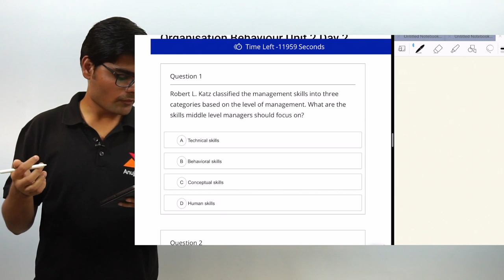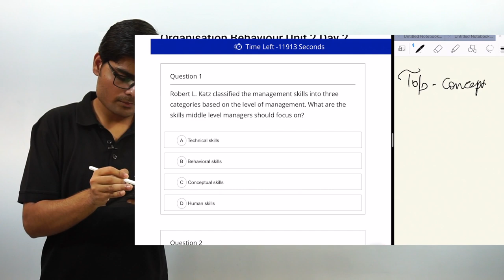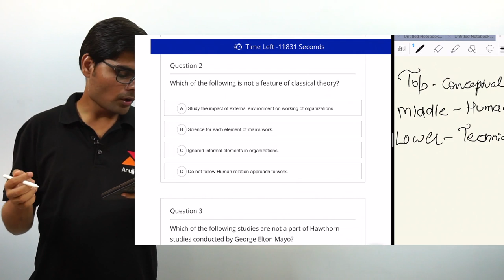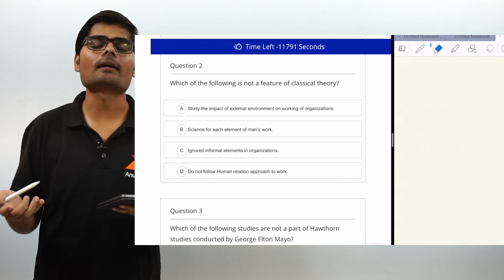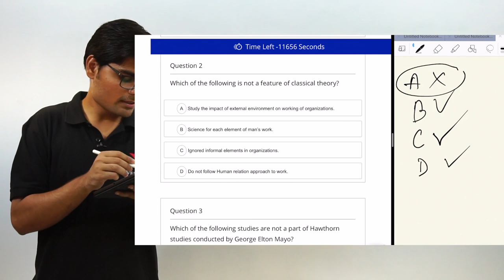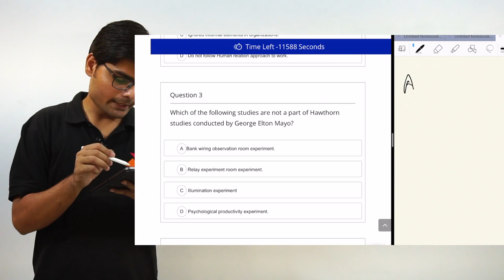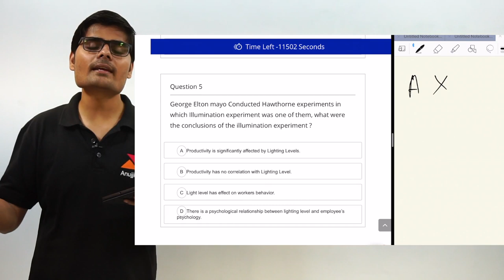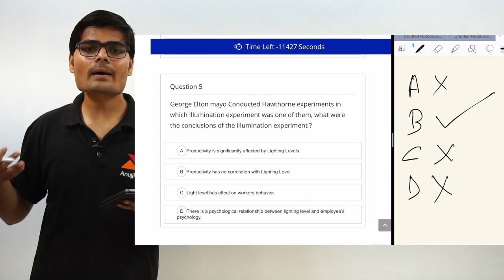UGC NET Management December 2019 | 200 Most Important Questions (Organization Behaviour) | Day 2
This is the Day 2 Video of NTA NET JRF 200 Question Series. This Video will help you to prepare for UGC NET Management Paper 2. We have also Published a course for UGC NET Management only at 1500rs.